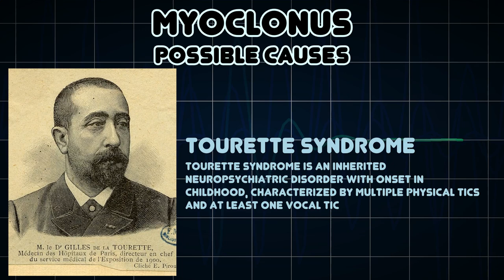Myoclonus (Medical Symptom)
Possible causes of Myoclonus (Medical Symptom)

Myoclonus or is a brief, involuntary twitching of a muscle or a group of muscles